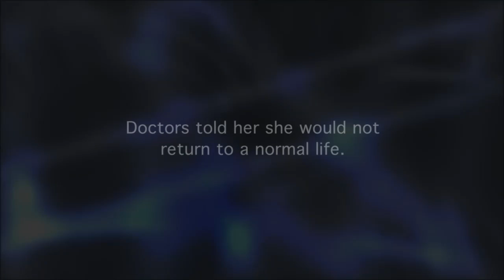Prosthetic: Amputee Bilateral AK BK DBK DAK woman wife mom prosthetic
{Prosthetic} Prosthesis - Wikipedia, prosthetics include artificial arms, leg, upper extremity, prosthetically, -prosthetics-, lower extremity, SAK, DAK, SAE, DAE, SBK, DBK, wikipedia.org Upper Extremity [Prosthetics] Scott Sabolich or scottsabolich.com or scottsabolich or sabolich.com (prosthetics) [Sabolich] advanced facility for prosthetics, research, and development R&D.
Orthotics and {Prosthetics} (O&P) is the evaluation, fabrication O&P.
opcareers.org. Orthotics and Prosthetics for Amputees from Next Step Orthotics from Next Step, specializing in fitting high-performance solutions including the c-leg for those who are engaged in ...

oandp.com - practitioners, provides prosthetic patient orthotists, prosthetists, and therapists. useful and innovative prosthetic devices and release the designs into the public domain openprosthetics.org. [Prosthetics] for single and double leg amputees
Prosthetic fitting for amputees, both single leg amputees, double leg amputees, and arm amputees (prosthetic)